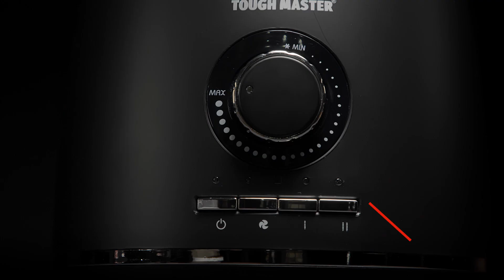Предметная съемка, видеообзор | Subject shooting, video review | Комнатный обогреватель